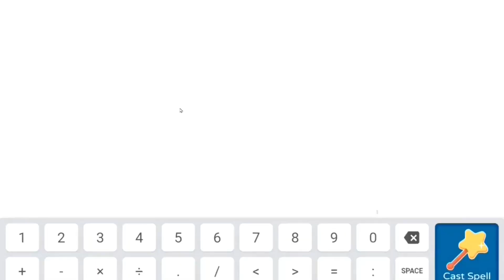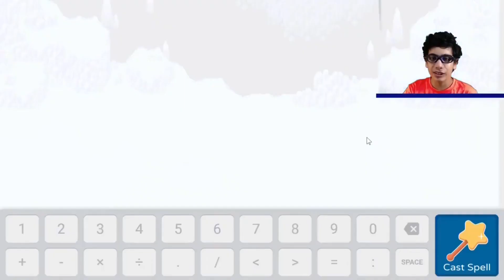PRODIGY: WHO'S THE STRONGEST BOSS IN PRODIGY MATH GAME WORLD?? + MANY BOSS BATTLES w/1Doctorgenius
Who is the strongest boss in the prodigy math game world? @5:12 Boss Battles of Grandoff, 5:39 Mira & 6:49 Crystal Golem. Post the name of the boss whom you consider the strongest.

Amazon links for Equipment used for recording & editing:
2X 160 LED with stand